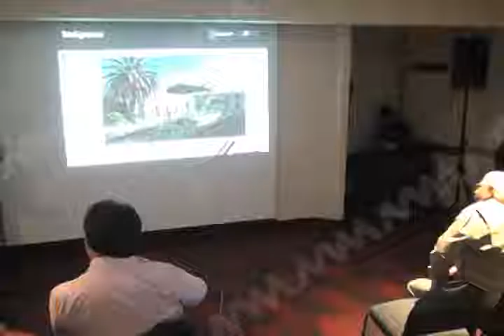Entregan Reconocimiento anuel Víctor Bravo Ahuja.